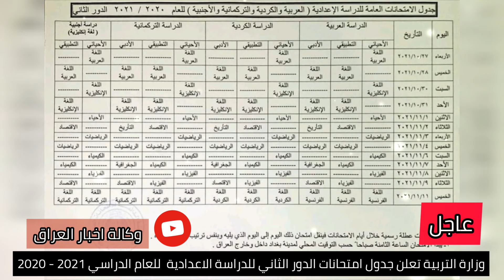وزارة التربية تعلن جدول امتحانات الدور الثاني للدراسة الاعدادية للعام الدراسي 2020 - 2021